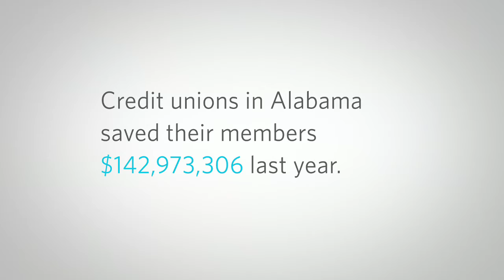Alabama Credit Unions "Coffee" Commercial